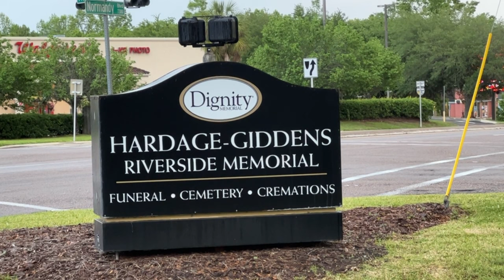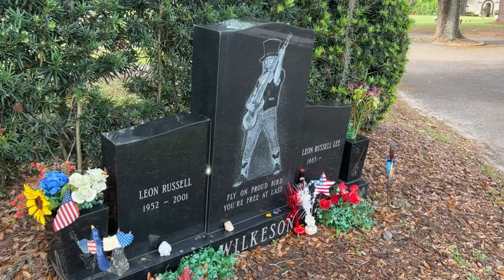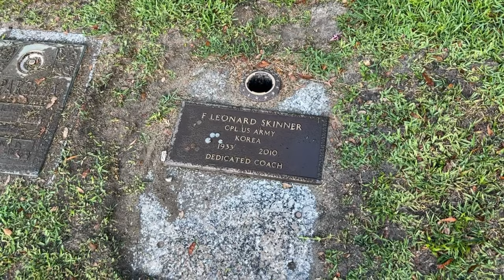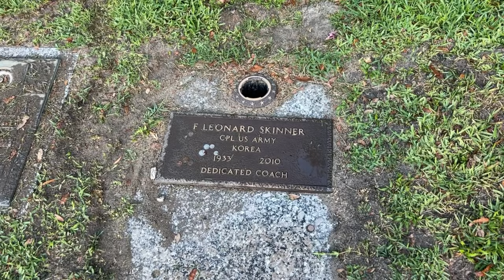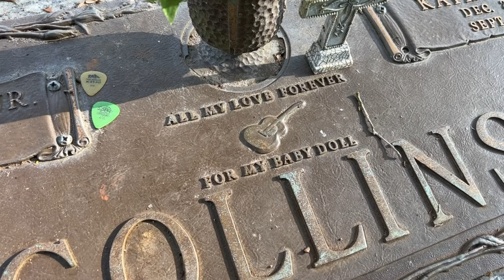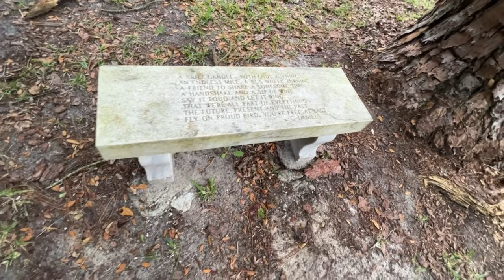Paying Tribute to LYNYRD SKYNYRD's Beloved Band Members at Their Final Resting Place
TV host Todd Newton travels to Jacksonville, FL, to visit the final resting places of Ronnie Van Zant and other members of the iconic rock band Lynyrd Skynyrd.

Todd treats his TATTOOS with Mad Rabbit Tattoo products. Preserve your ink by visiting